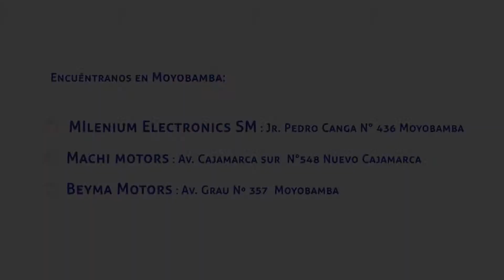TORITO - Spot Moyobamba